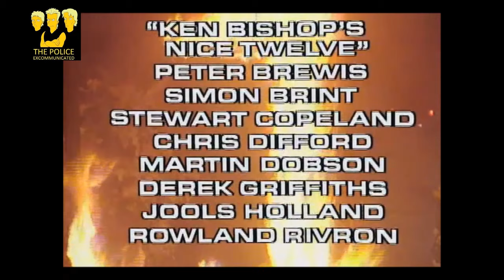STEWART COPELAND & "KEN BISHOP'S NICE TWELVE" - SUBTERRANEAN HOMESICK BLUES (1984 - BOB DYLAN COVER)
STEWART COPELAND & "KEN BISHOP'S NICE TWELVE" - SUBTERRANEAN HOMESICK BLUES (1984)
with JOOLS HOLLAND, CHRIS DIFFORD AND THE SQUEEZE

from THE YOUNG ONES Season 2